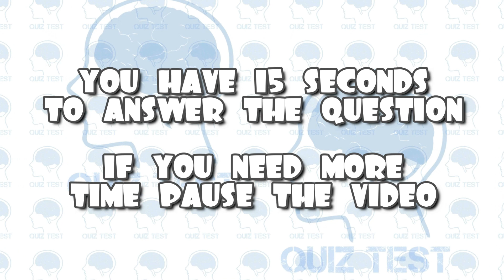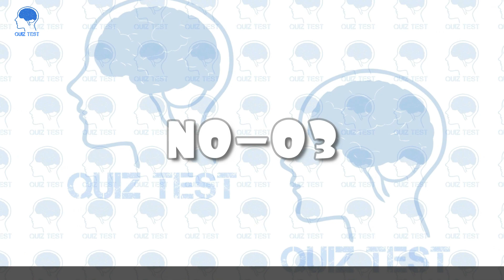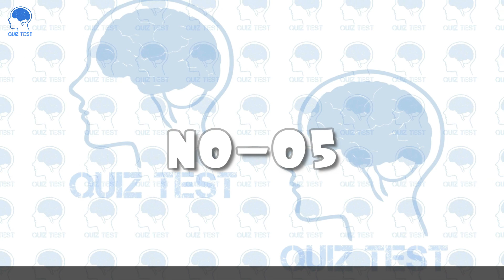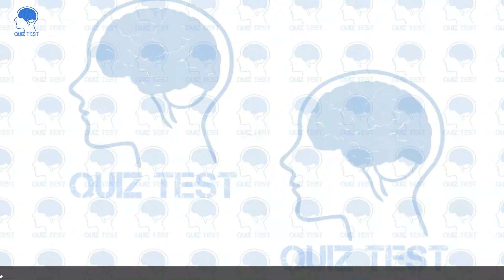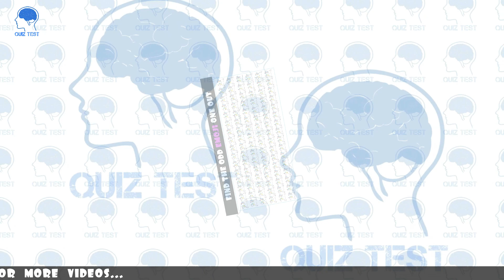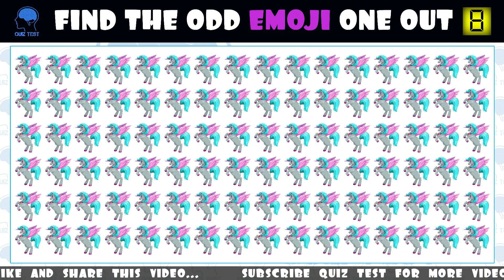How Good Are Your Eyes? #25 | Find The Odd Emoji One Out | Quiz Test